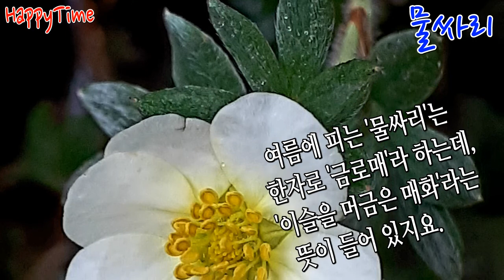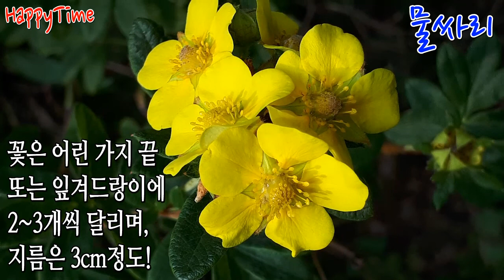여름 꽃나무, 싸리꽃!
온 산야가 싱그러운 초목들로 가득할 때, 보랏빛 작은 꽃들을 피워내는 싸리꽃!
'싸리'와 '조록싸리'의 구별이 어려워서 그냥 모두 '싸리'로 불렀는데, 이제부터는 '싸리'의 종류 이름을 정확히 불러줘야겠어요~
이번 영상에서는 '싸리'의 여러 종류를 만나보실 수 있어요~
끝까지 시청해 주시고 많은 격려를 부탁드립니다~^^